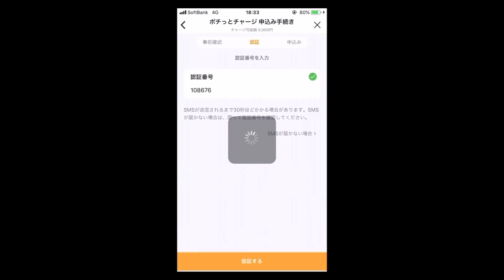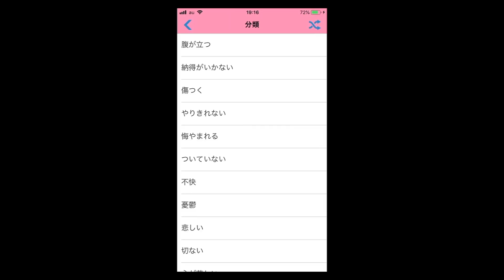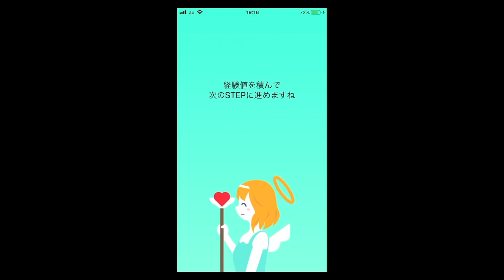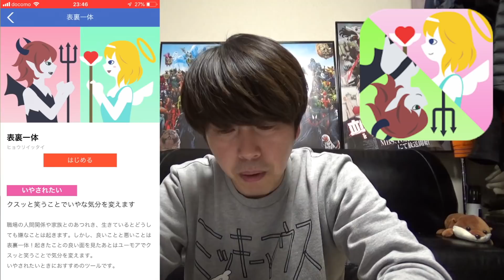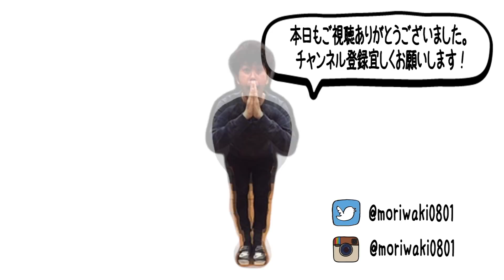[もう限界]モチベーションを上げてくれ。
☆話題のアプリええじゃないか
TOKYOMXにて隔週木曜 25:40～26:10放送

【動画内で紹介したアプリ】
【トランク】
・App

【ローリングジュエル】
・App

【バンドルカード】
・App

【風光明媚 昨日より今日を楽しくするアプリ】
・App